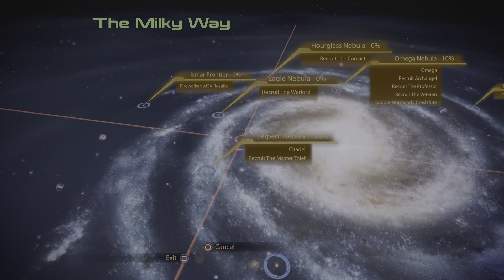Citadel security bail